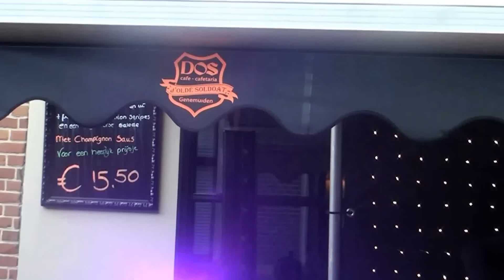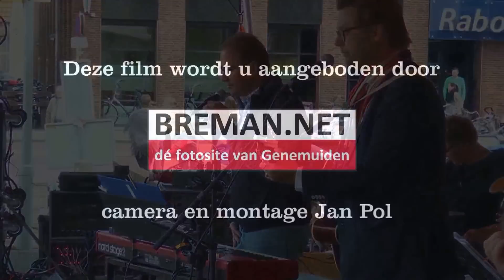Deel 3 Genemusiment